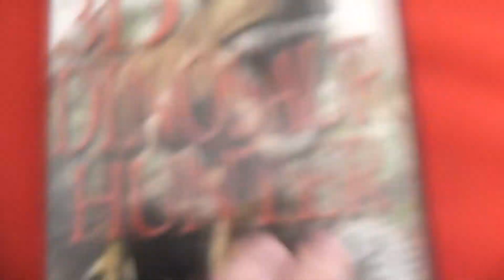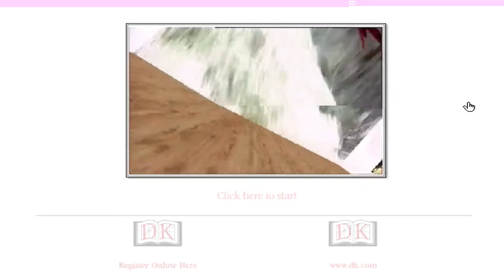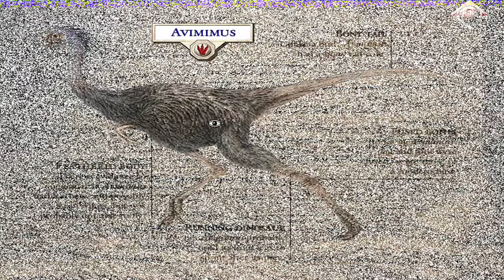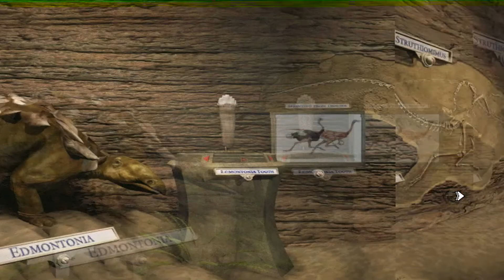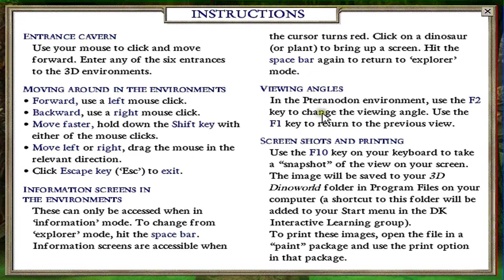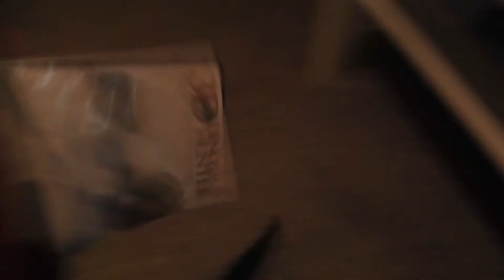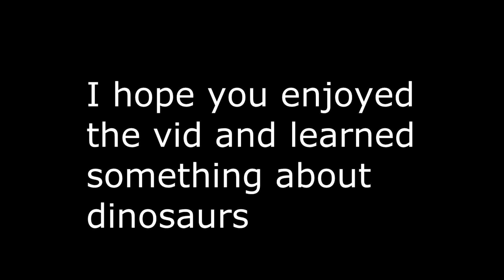Eyewitness Virtual Reality Dinosaur Hunter: Educational Games pt 1 of 3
First published in 1997 by the publishing group Dorling Kindersley 3D dinosaur hunter is an edutainment game where you  explore a museum and included is another game that I have no frigging clue what it does because the disc is so badly scratched.
Trying to get this running is the hardest thing I have done for this channel.